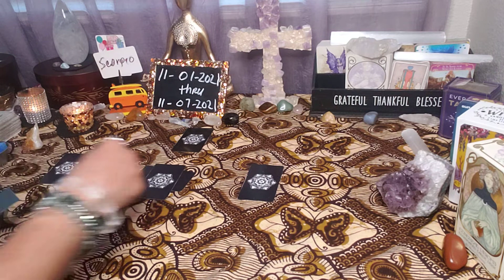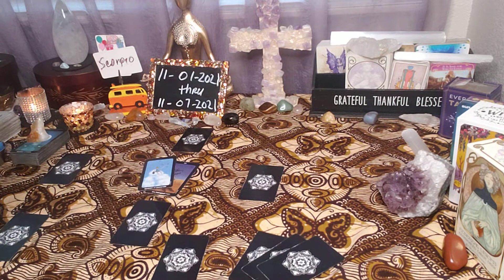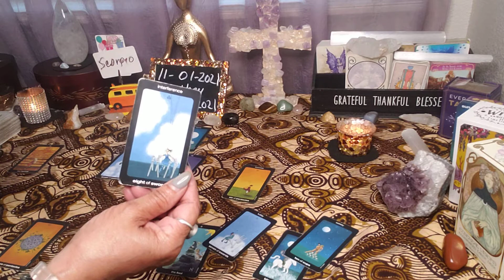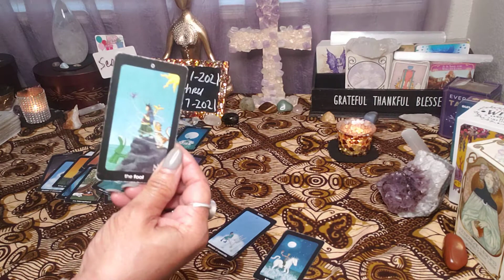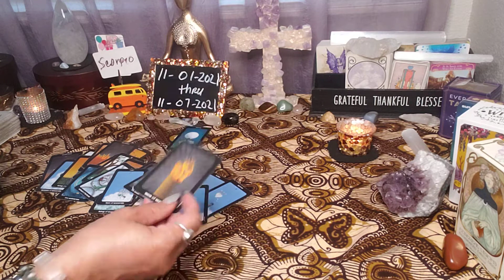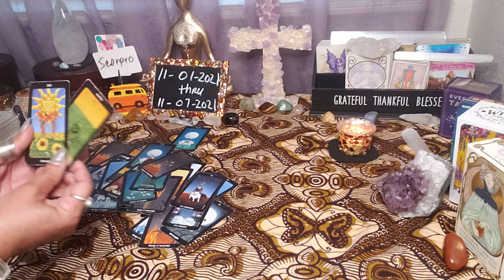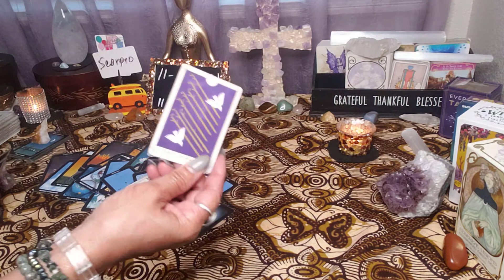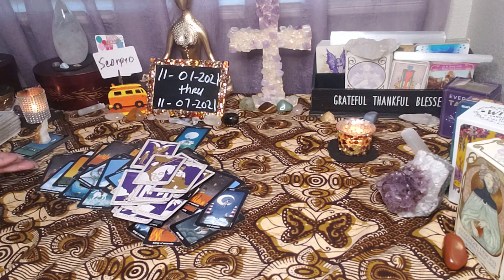Scorpio ♏ Weekly November 1-7, 2021 You manifest Love & now it's here,but you have move forward.